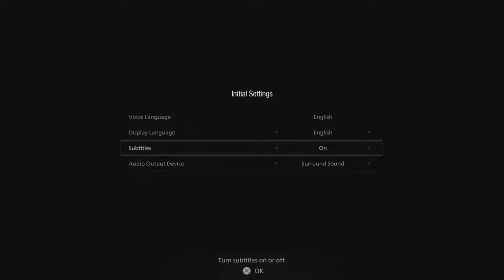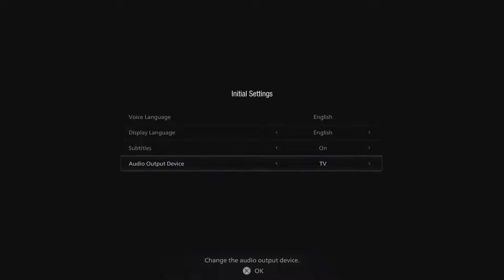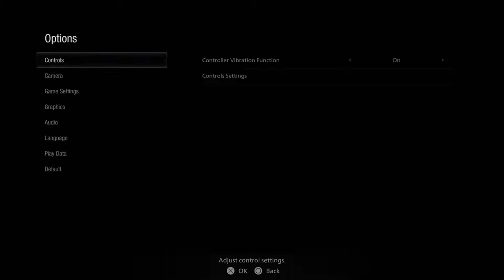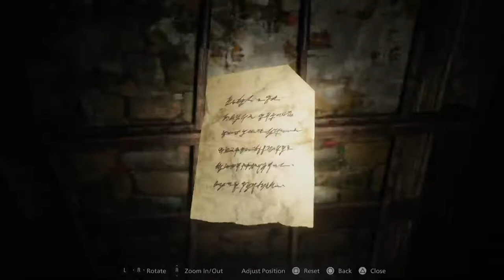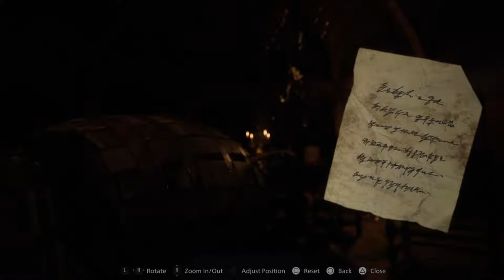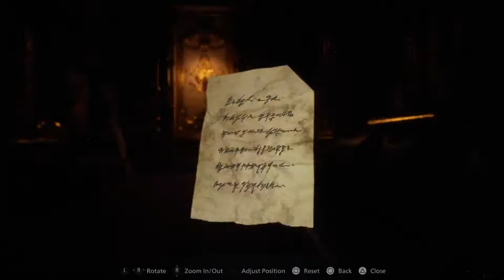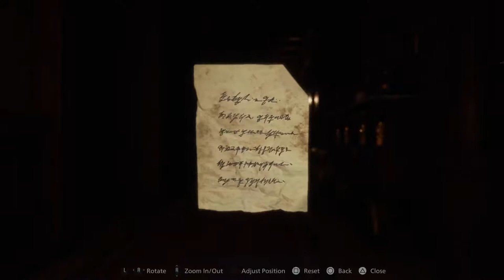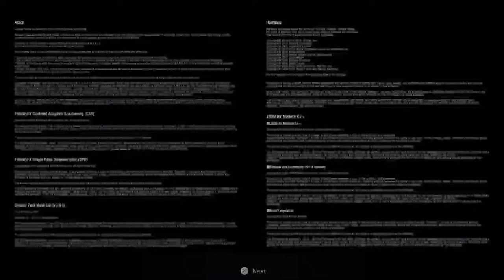Resident Evil Maiden Demo (No Mic)